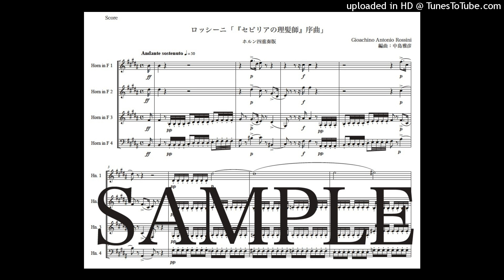ロッシーニ「セヴィリアの理髪師〜序曲」ホルン四重奏版（編曲：中島雅彦）